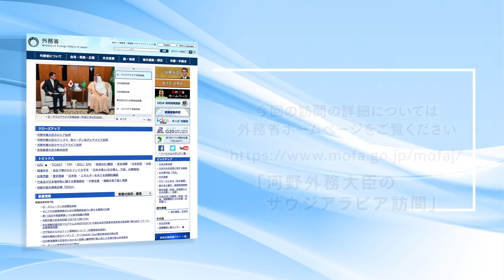河野外務大臣のサウジアラビア訪問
詳しい内容については,外務省ホームページをご覧ください。
【主な内容】
ユニ・チャーム社の工場視察
サルマン・サウジアラビア王国国王への表敬
ムハンマド・サウジアラビア王国皇太子兼副首相への表敬
日・サウジアラビア外相会談
ジュベイル・サウジアラビア外務担当国務相との会談